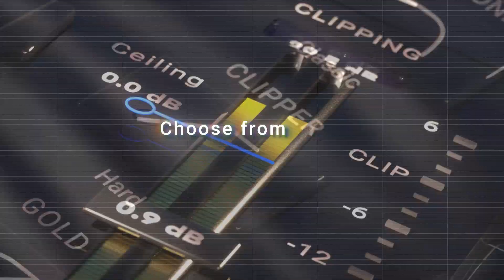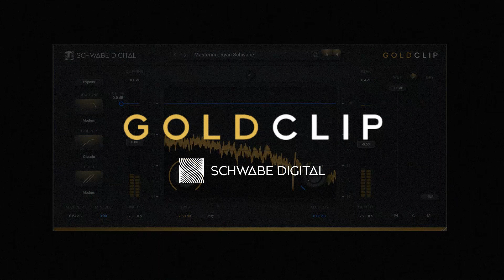Gold Clip by Schwabe Digital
Gold Clip Now Available